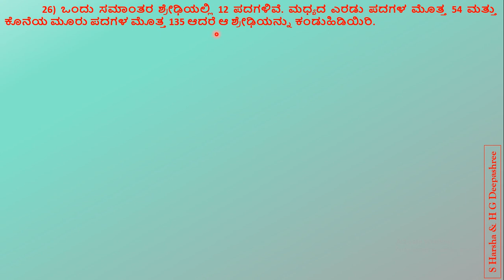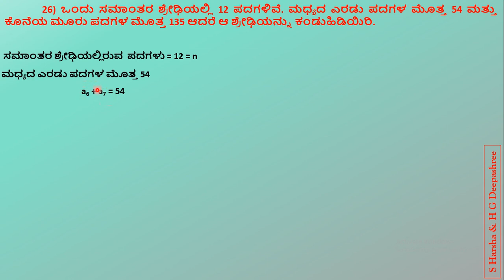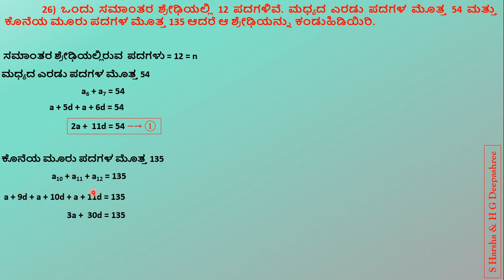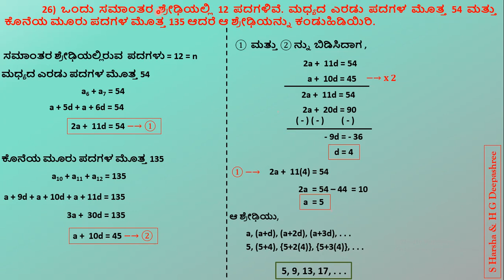Question - 26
This question is selected from arithmetic progression.